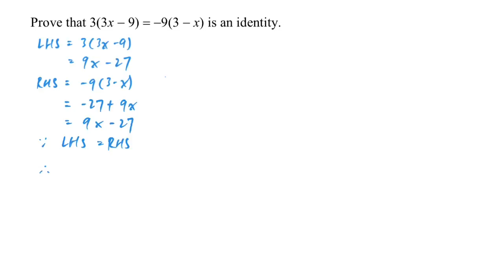DSE math in junior form - identity (part 1)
Quick summary of junior form mathematical topics that will be reappeared in the DSE core math.
(suitable for S2 students and DSE candidates)